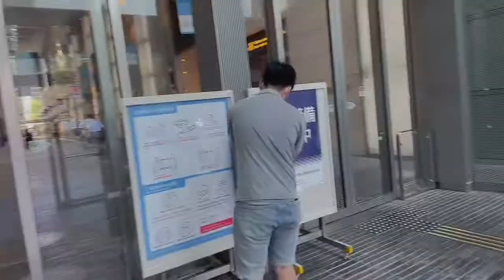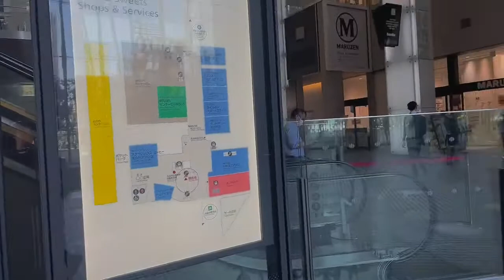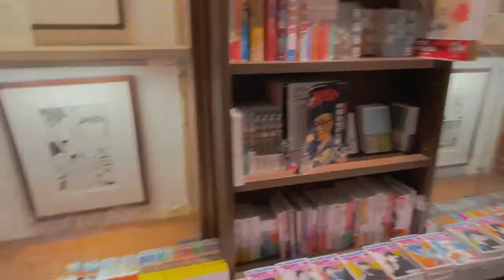BIGGEST STATION IN JAPAN 🇯🇵 “ TOKYO STATION “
TOKYO 2020 OLYMPIC STORE